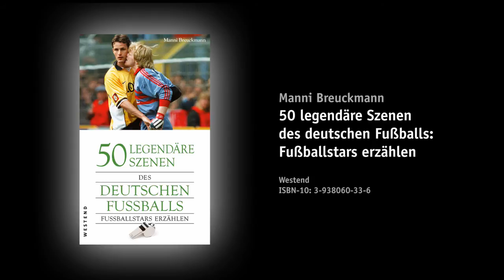Manni Breuckmann und Ben Redelings über das Leben mit dem Fußball - buch.de - Autorengespräche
Im „Doppelpass"-Autorengespräch unterhalten sich Kommentatoren-Legende Manni Breuckmann und „Mister Ruhrgebietsfußball" (WAZ) Ben Redelings über das Schreiben, Karriere, Vorbilder -- und den niederländischen Fußball.

In diesem Interview offenbaren die beiden ihre persönliche Sicht auf die Fußballszene und stellen ihre Bücher „50 legendäre Szenen des deutschen Fußballs" und „Halbzeitpause" vor.